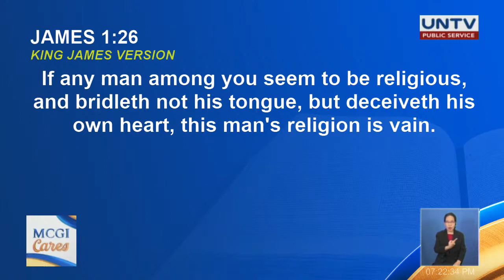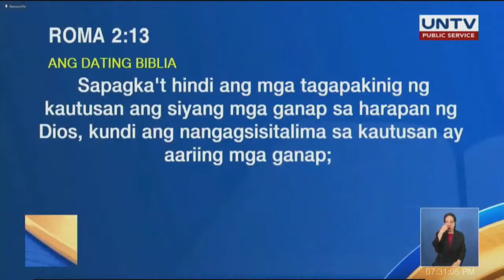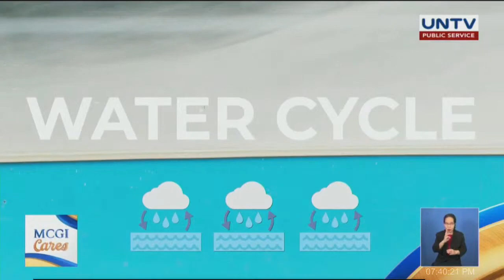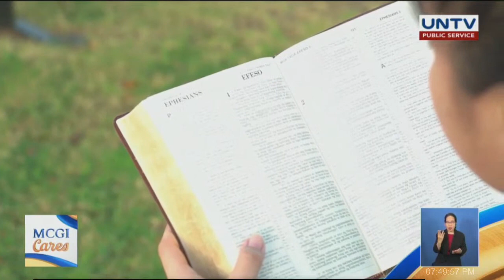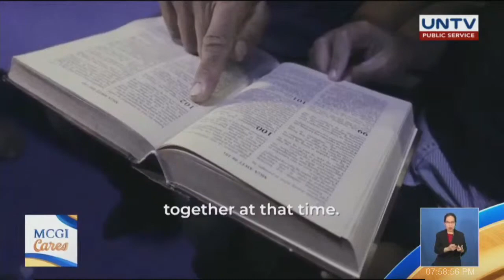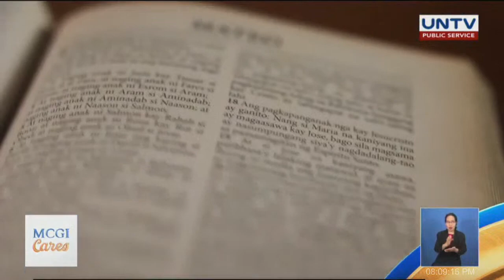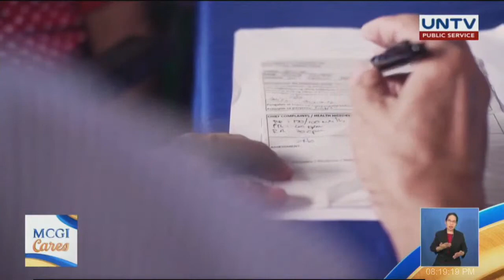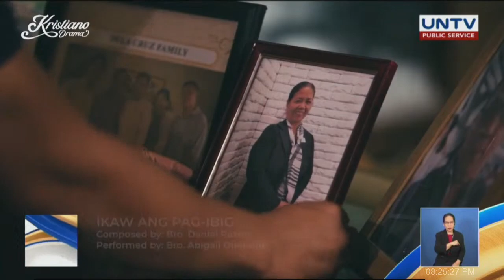MCGI Cares | English Translation | Wednesday, January 25, 2023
In today's MCGI Cares Live with Brother Daniel Razon, hear God's words of wisdom to refresh your weary bodies and minds.

Prepare to be moved by the biblical insight, faith-filled stories, charitable deeds presented, and more in this episode.

Channel ► UNTV UHF Channel 37